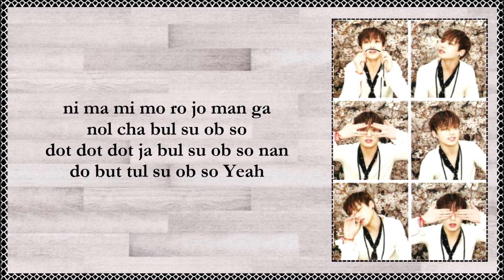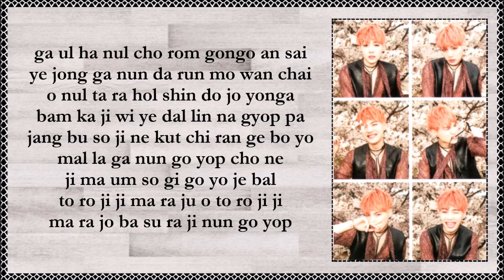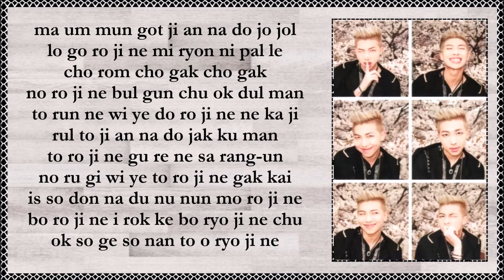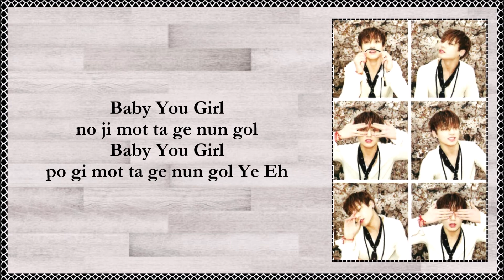AUTUMN LEAVES - BTS EASY LYRICS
AUTUMN LEAVES BY BTS